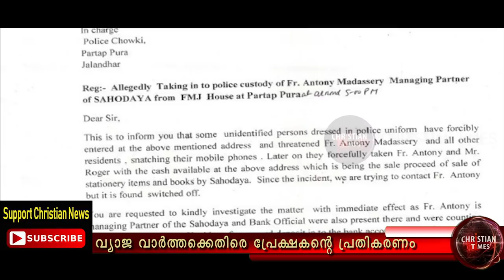ഫാ. ആൻ്റണി മാടശ്ശേരി വ്യാജവാർത്ത: സാധാരണക്കാരൻ്റെ പ്രതികരണം